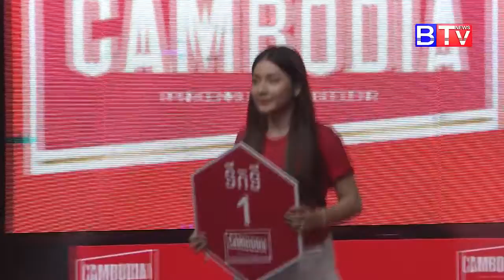Khmer Boxing-ផល សោភ័ណ្ឌ VS Wanchalerm